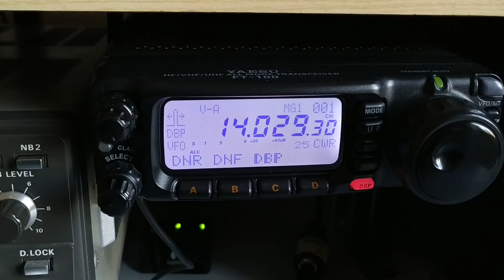5X3C on a multimeter tip as "antenna"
Receiving 5X3C dxpedition, indoor (with many electronic device around.. pc, router etc.) with a 100cm lenght multimeter tip uses like antenna, 1/200 lambda...  :)